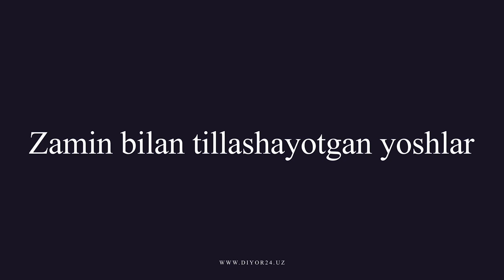Замин билан тиллашаётган ёшлар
Тўйчи Абдураимов ўзига ажратилган 25 сотих ер майдонидан унумли фойдаланаётган ёшларимиздан. У дастлаб майдонга ишлов бериб, Форишнинг машҳур қовун навларини экди.